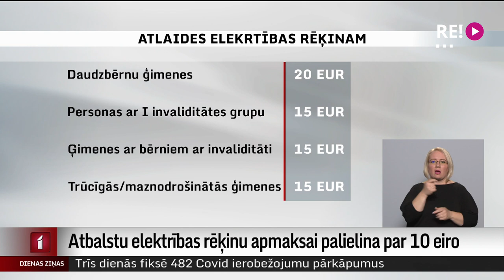Atbalstu elektrības rēķinu apmaksai palielina par 10 eiro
Valdība par 10 eiro palielinājusi atbalstu vairākām iedzīvotāju grupām elektrības rēķinu apmaksai. Tādējādi plānots kompensēt straujo elektrības cenas kāpumu. Atbalsts būs palielināts no novembra, un to saņems aptuveni 150 tūkstoši mājsaimniecību. Plašāk stāsta Māris Klūga.